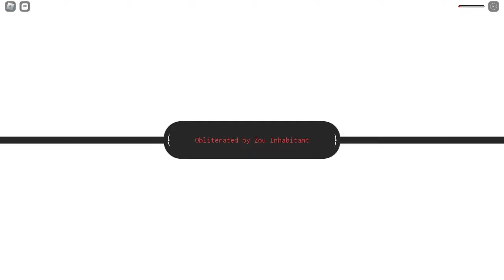[GPO] Starting over as ENEL!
In this video, I obtain the first stepping stone in order for me to become the lighting god and become Enel in Grand piece online